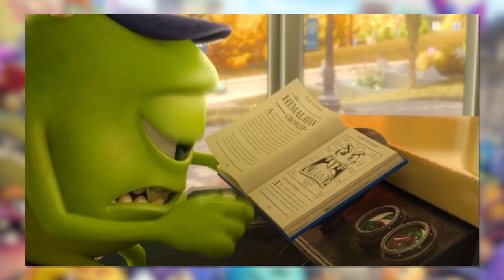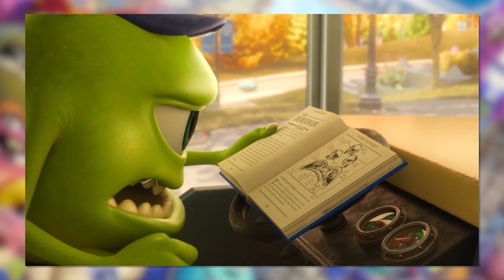The Scene That Changed Pixar's Monsters Inc...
I feel like doing another scene breakdown video essay, so we're doing it! Vaguely sticking to the theme of Halloween this October, we've got monsters! Namely, the Monsters Inc sequel prequel that is Monsters University. While overall it may be a pretty mediocre Pixar film, I would go as far as to say the scene we're covering today is probably my favorite out of Pixar's entire Monster franchise. The new Monsters At Work may have had a nice finale, but something about THIS scene right here... to me, this was something really special.

...Will I rewatch Monsters University? Probably not. But will I come back to this scene again and again? Oh yes. Oh, very much yes.